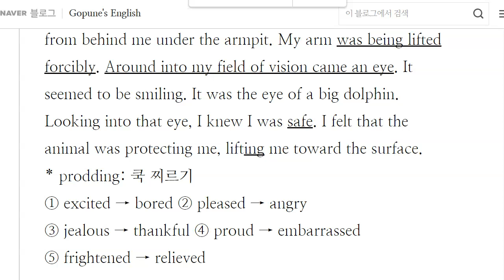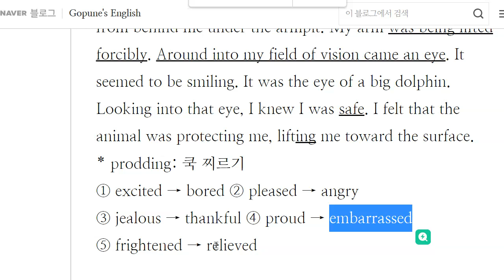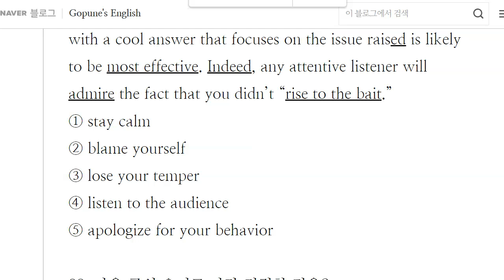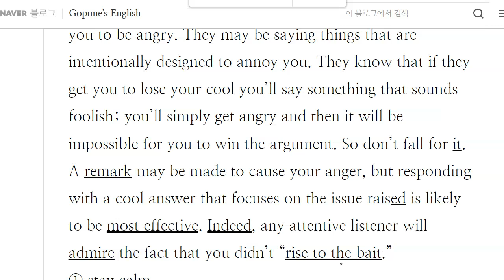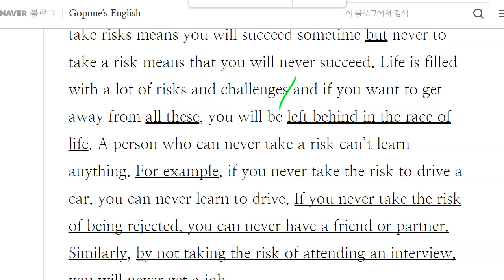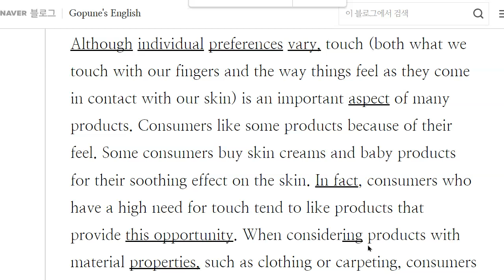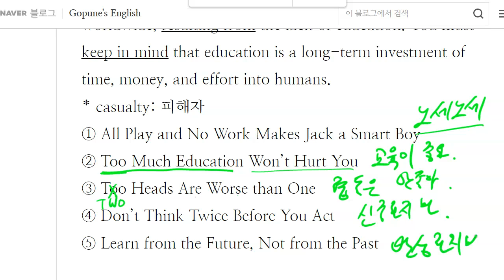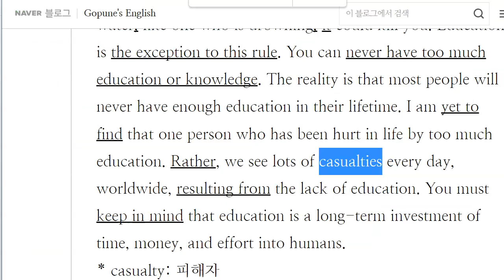중3 2023 02 10 20년 3월 모의고사 풀이